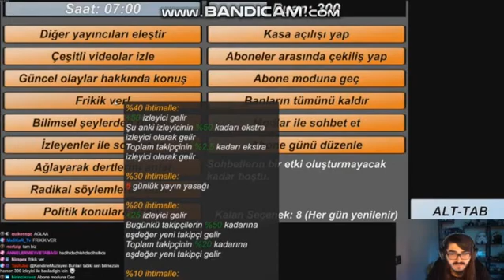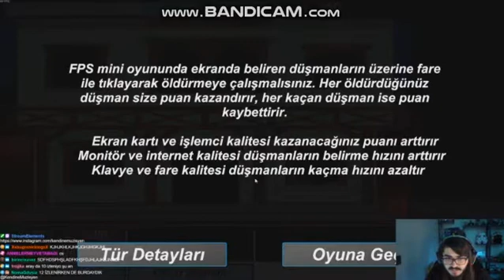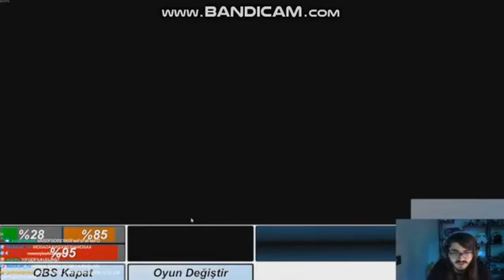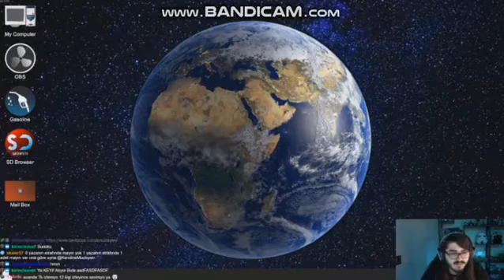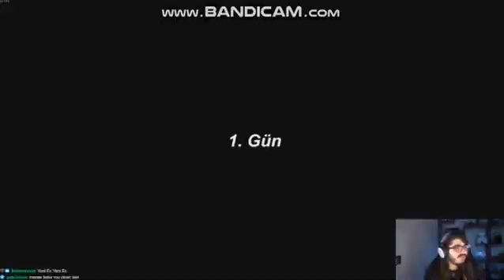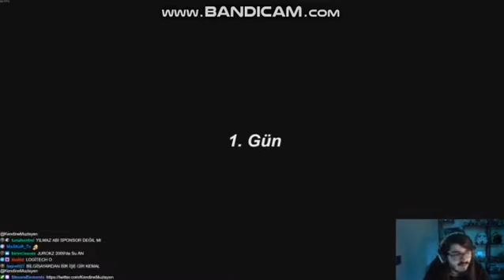Kendine Müzisyen Streamer Daily Oynuyor #2